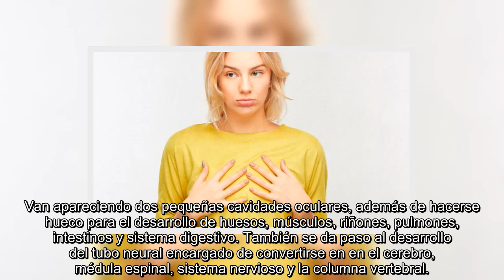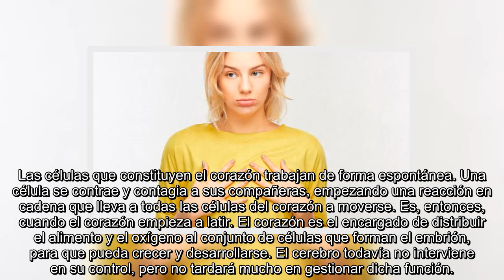✅ Semana 2 de embarazo. Semana 3 de embarazo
✍ Las primeras semanas de embarazo son muy importantes porque el embrión empieza a desarrollar los cimientos de los órganos, los rasgos propios y el sistema nervioso. La placenta comienza a formarse durante esta segunda semana, y se considera que ha adquirido su forma definitiva alrededor del tercer mes. Es el órgano que nutrirá al bebé en los próximos meses. . El bebé. A partir de la semana 2 de embarazo se desarrolla lo que denominamos embrión, que tiene, básicamente, una cabeza, un tronco y una cola rizada.. Esta semana de embarazo está marcada por:. La sujeción del blastocisto (embrión formado por un conjunto de células) en el útero, ya que va a ser su “casa” durante todo el embarazo.. La creación del saco o cavidad amniótica (cubierta compuesta por dos membranas que rodean al futuro bebé) incluido el líquido amniótico, fluido que sirve como amortiguador al feto durante su estancia en el saco amniótico.. La cavidad coriónica, donde estará fijado el embrión sobre un pedículo de fijaci ...